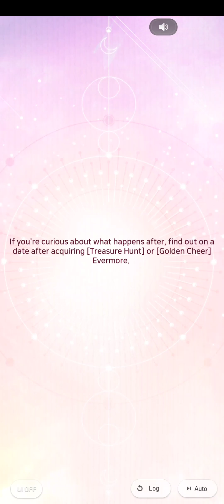Wannabe Challenge - Kang Biho Autumn 'Tis the Season of Reading Intro Part 2 - Picnic Invitation